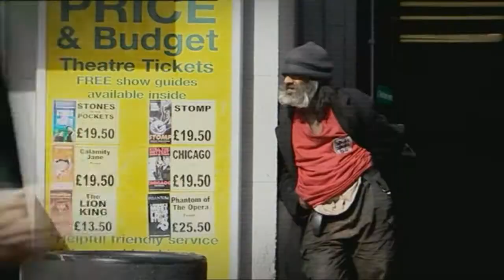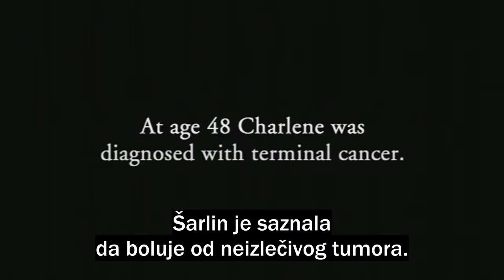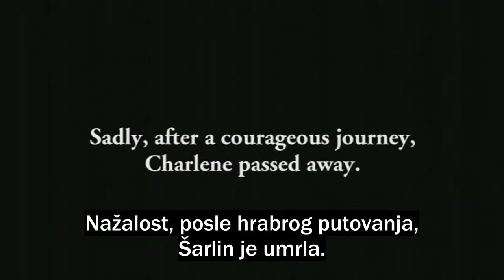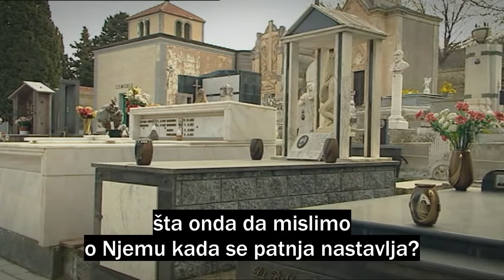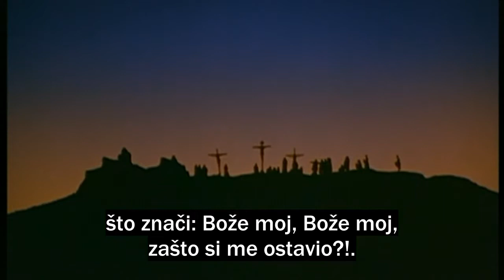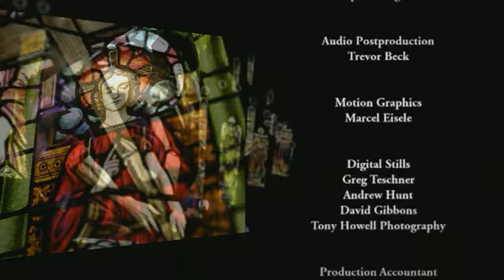2. Ko je Isus? // epizoda "Isceljivanje"